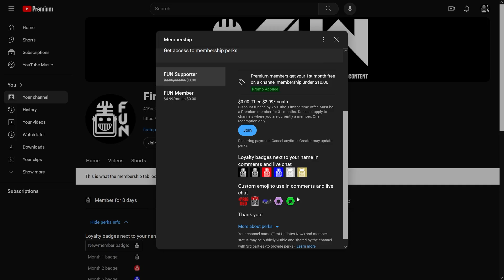Behind the Glass | 176 Aces High | Western NE Q36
Are you dialed? Get an in-depth look behind what a match for FRC 176 Aces High is light in this mic'd up recording with their drive team at Western NE in Q36. 176 ends up being selected by their opponents 177 and would take the win at Western NE.

0:00 Pre-Match
6:26 Qualification 36